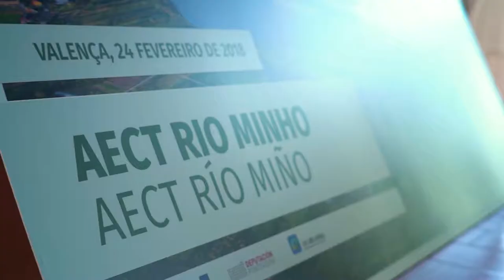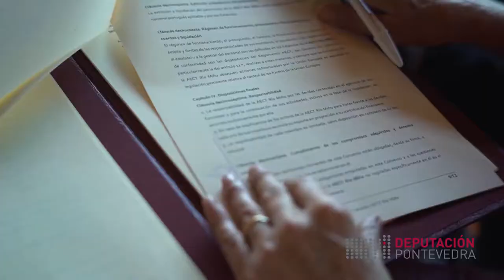Acto de constitución da nova AECT Río Miño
Constituíuse a Agrupación Europea de Cooperación Territorial (AECT) Río Miño como ferramenta xurídica para optar e xestionar fondos europeos.
A AECT está formada polos 16 concellos do sur de Pontevedra e as 10 câmaras do norte de Portugal.
O convenio de colaboración e os estatutos da nova entidade pública foron asinados por Carmela Silva, presidenta da Deputación de Pontevedra, e polo presidente da CIM Alto Minho, José Maria Costa. Estivo presente o deputado de Cooperación Transfronteiriza da Deputación, Uxío Benítez, como impulsor da nova agrupación.